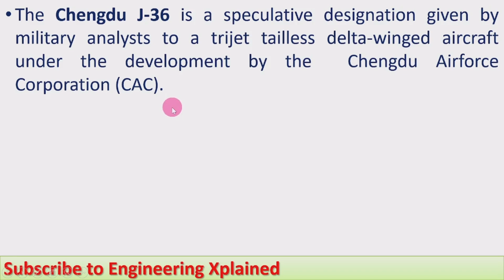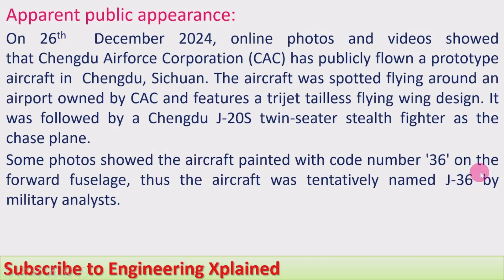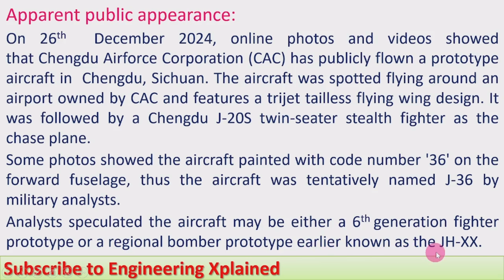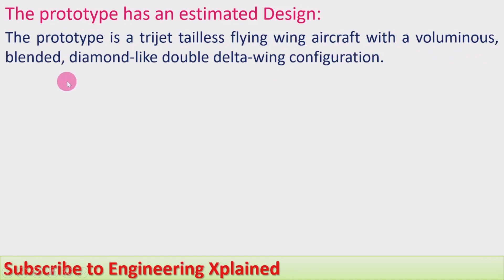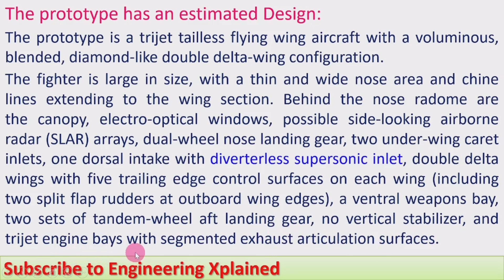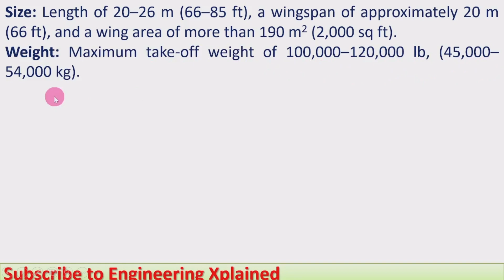China's 6th Generation Fighter Jet | Chengdu J-36 | Defence and Science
China's 6th Generation Fighter Jet
Chengdu J-36
Defence and Science

Welcome to the Engineering Xplained YouTube channel which provides valuable information and guidance for engineering students.